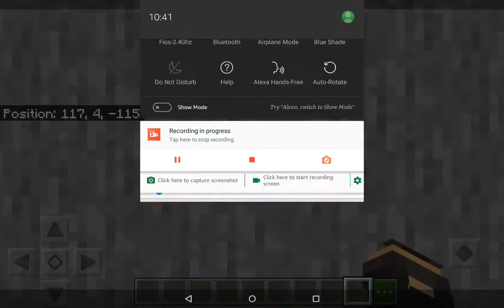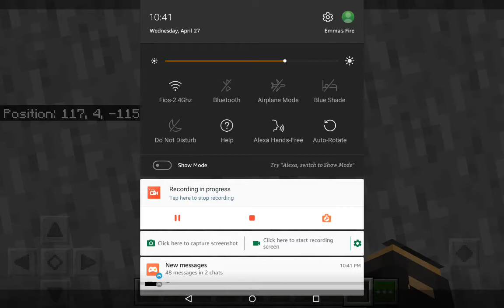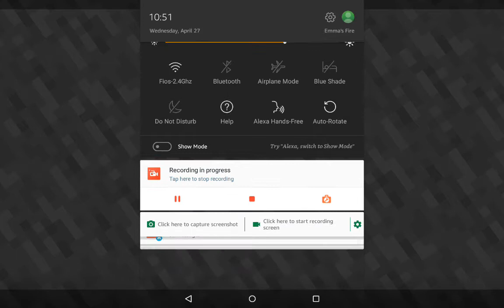Emma role play part four military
Hi,guys my name is Emma
My friend Erick actor
Emma me the mom
Erick sister xx.Ashley
Baby girl sarch